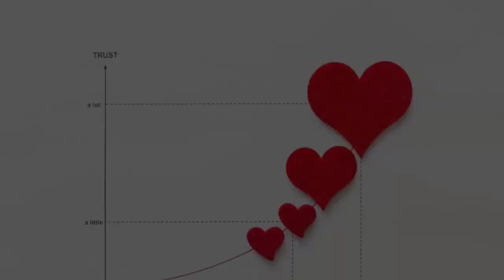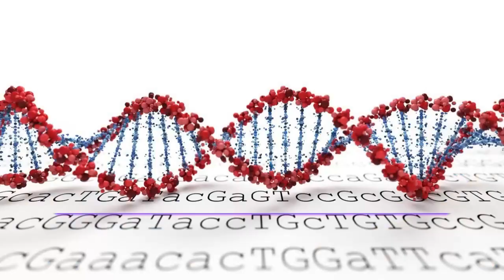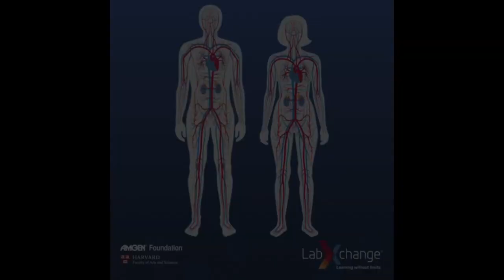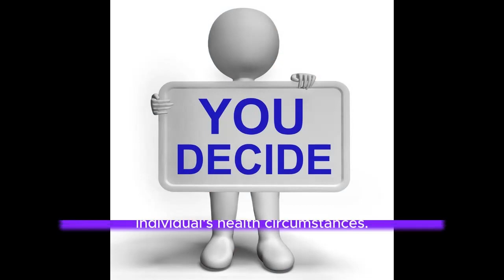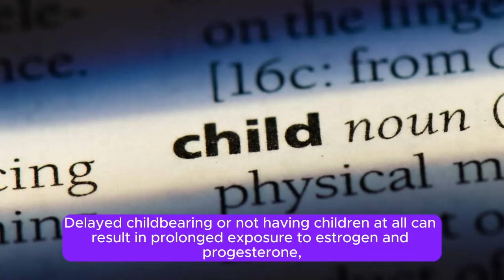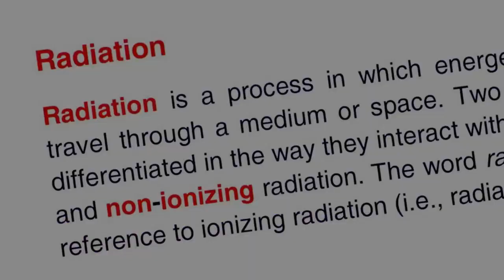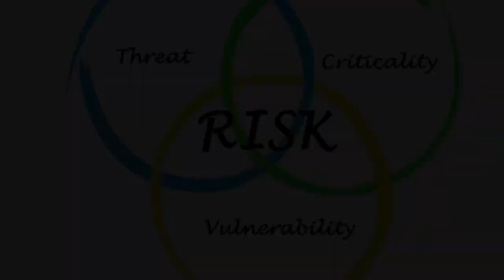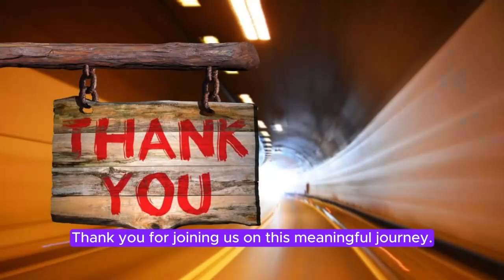7 Surprising Causes of Breast Cancer You Must Never Ignore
7 Surprising Causes of Breast Cancer You Must Never Ignore

In this eye-opening video, we dive deep into the unexpected factors that may contribute to breast cancer. Knowledge is power, and understanding these 7 surprising causes of Breast Cancer could be crucial for your health. Don't miss out on this vital information that can empower you to make informed choices for a healthier life.

There is ONE ingredient that causes bad high cholesterol, stroke, and heart attack. Discover How to protect Your heart by cutting out this ONE ingredient

We only recommend products and services that we have personally used and found valuable.

We appreciate your support and want to assure you that we will always provide our honest and unbiased opinions, regardless of any potential commission we may earn.

Thank you for your trust and for supporting our channel!